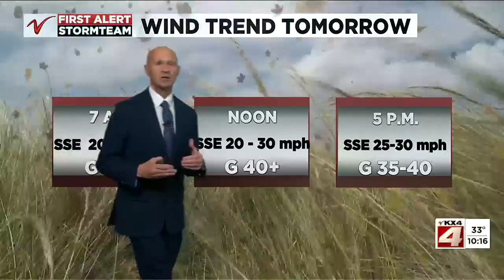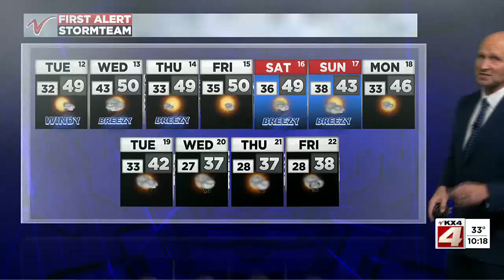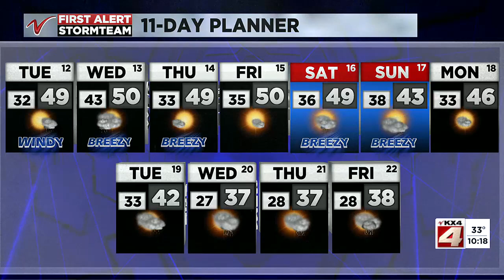10pm Weather Forecast - November 11th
10pm Weather Forecast - November 11th